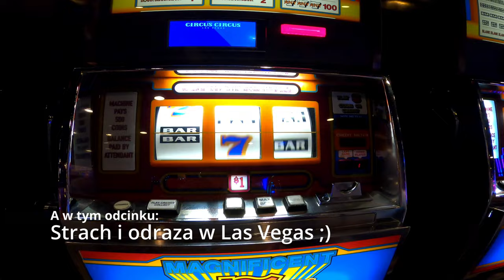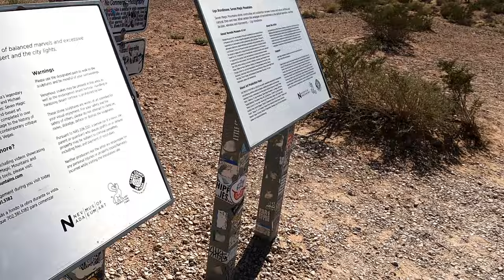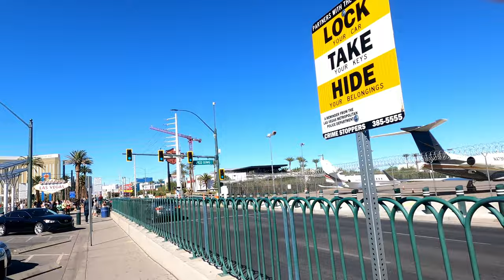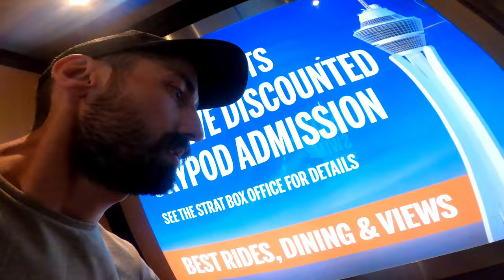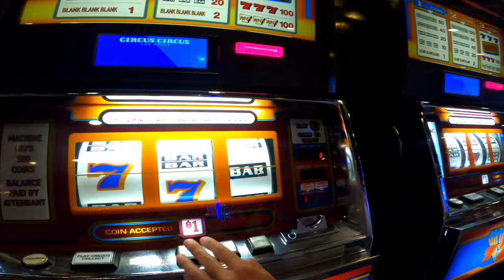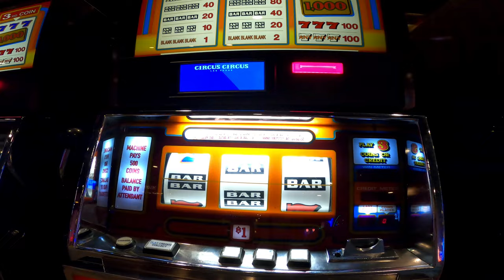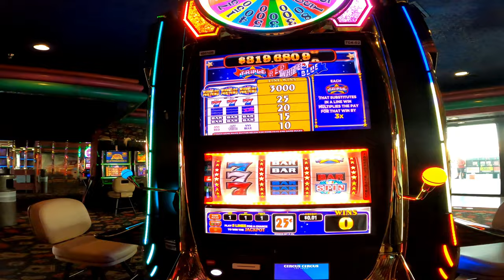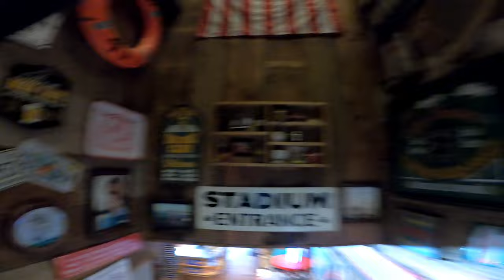USA Road Trip ep.19 Wspaniałe Las Vegas i nasz pierwszy raz w kasynie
Po kilkuset kilometrach w podróży pomiędzy wybrzeżem i górami Sierra Nevada, otoczeni skałami, kaktusami i pustynią dojeżdżamy do miasta, które nawet na tle innych miast mocno się wyróżnia a tle otaczającego go pustkowia robi wrażenie wręcz surrealistyczne. Kto oglądał Las Vegas Parano czy Kac Vegas wie czego należy się tu wystrzegać... Mimo to kolory, dzwięki i ogólna atmosfera parku rozrywki dla dorosłych, sprowadzi niejednego na manowce. Nas też lekko poniósł melanż i muszę przyznać że wyjedziemy stąd ubożsi o co najmniej Garść Dolarów ;) Za to bogatsi o nowe wrażenia po kilku dniach opuszczamy miasto grzechu i uderzamy w jeszcze większą otchłań pustyni - przed nami Zion i Wielki Kanion! Zapraszamy :)

USA Road Trip ep.19 Fabulous Las Vegas

After several kilometers of travel between the coast and the Sierra Nevada mountains, surrounded by rocks, cacti, and desert, we arrive at a city that stands out starkly against the backdrop of the surrounding wasteland, creating an almost surreal impression. Those who have watched ‘Fear and Loathing in Las Vegas’ or ‘The Hangover’ know what to avoid here… Yet, the colors, sounds, and the overall vibe of this adult playground can lead many astray. We too got swept up in the revelry and I must admit that we’ll leave this place a little lighter in the wallet, at least a handful of dollars poorer 😉. But richer in new experiences, after a few days, we bid farewell to Sin City and venture into an even greater expanse of desert - Zion and the Grand Canyon await us! Join us 😎🌵🎰”

00:00 - W tym odcinku:
00:15 - INTRO
00:41 - Pustynie Mojave
10:15 - Pustynny road trip
12:05 - Seven Magic Mountains czyli kolorowe kamienie koło Las Vegas
13:58 - Sklep Outdorowy w Las Vegas i wielkie akwarium
18:43 - Znak Welcome to Fabulous Las Vegas
20:17 - Przejazd przez Las Vegas Boulevard na wschód
23:33 - Check in w STRAT Hotel
28:16 - Spacer po Las Vegas Boulevard
33:35 -Wielka kula czyli Las Vegas Sphere
37:45 - All in na maszynach w kasynie
41:53 - Spacerek po mieście
45:07 - Bubba Gump Shrimp CO.
46:35 Coca-Cola M&M's McDonald's
48:49 New York, New York! Las Vegas
51:38 Las Vegas Boulevard nocą
55:42 Checkout i kierunek pustynia
57:07 Zapowiedź